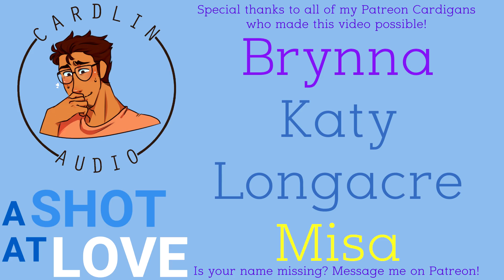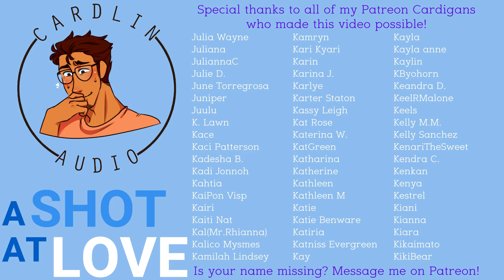ASMR Roleplay: A Shot At Love [Drunk Confession]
Come on, lightweight, let's get you home...

Written by Ahri Rubin
Song used is Myspace by Kimengumi!

2066 N Capitol Ave #1070

- High School
- Vampires
- Cheating